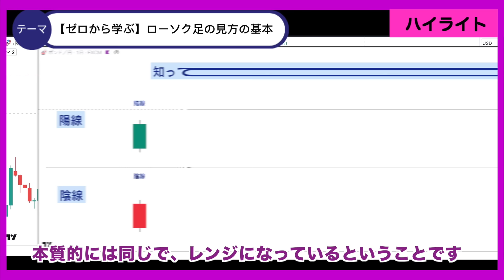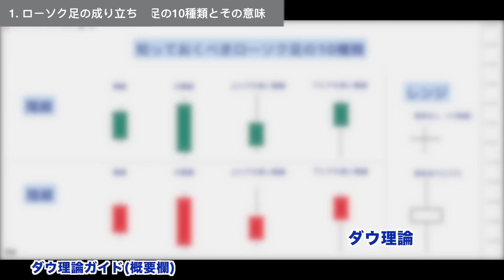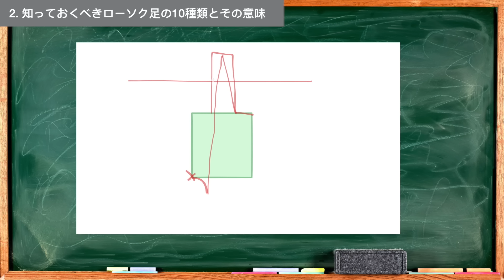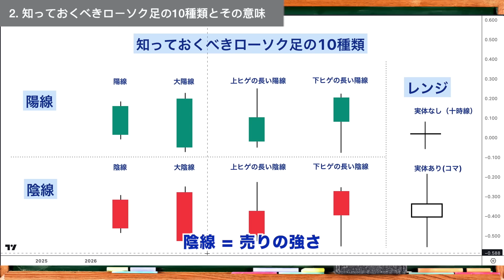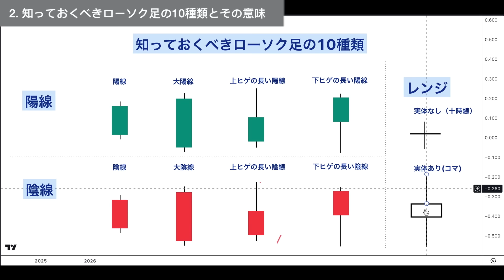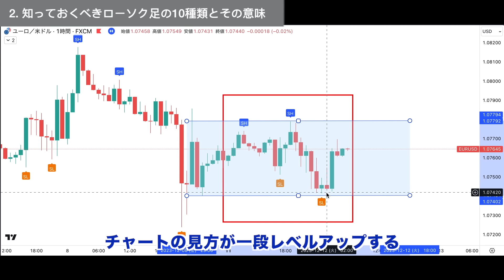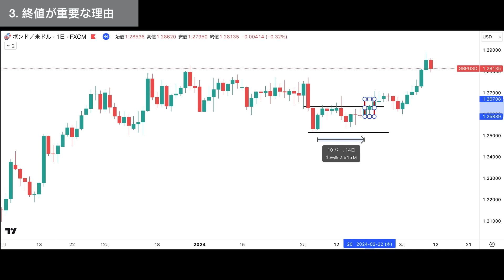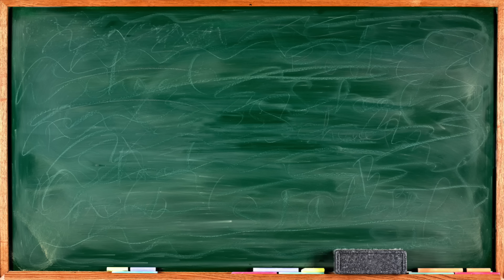【ゼロから学ぶ】ローソク足の見方の基礎を世界一わかりやすく解説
この動画ではローソク足の見方の基礎を解説します。

初心者の方でもわかるようにローソク足を構成する始値、高値、安値、終値の四本値から、覚えておくべきローソク足の10パターン、終値の重要性を解説していきますので予備知識ゼロで視聴できる構成です。

ローソク足の基礎を学びたいという方、今まで何となくローソク足を見ていたけれど改めてローソク足の見方の基本を学びたいという方はぜひ参考にしてください。

🟦ローソク足とは？
ローソク足は始値、高値、安値、終値の4つの価格を用いて金融市場の分析を行う分析指標であり世界中の投資家・トレーダーに使用されています。

🟦動画の構成
- ローソク足の成り立ち
- ローソク足の10パターン
- 終値の重要性
- 高値・安値更新の意味

🟣関連動画
🟧プライスアクション

ダウ理論/波動理論/投資家心理/トレード用インジケーター・ツールを中心とした400超の記事を公開

毎週のリアルタイム相場でチャート分析を学ぶ
チャートリーディングスキル養成塾

SNS
TradingView:  フォロワー3000人に向けて相場分析を発信しています。
✅相場分析: 500以上のアイデア一覧はこちら

✅TradingViewでフォローすると最新のアイデア投稿時に通知が届きます。

✅チャート分析に役立つオリジナルインジケーター一覧(TradingView)
現在まで40のインジケーターを公開

👉TradingViewのアカウントを持っていない方はこちらからアカウント作成(無料)

00:13 オープニング
00:55 ローソク足の成り立ち
02:27 知っておくべきローソク足の10種類とその意味
12:18 終値が重要な理由
14:29 高値更新・安値更新の意味
16:40 クロージング